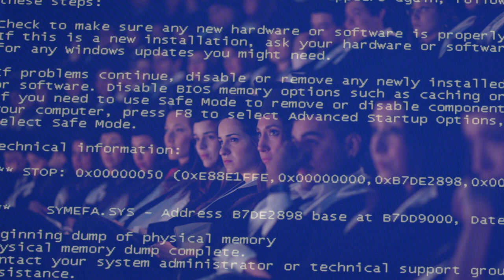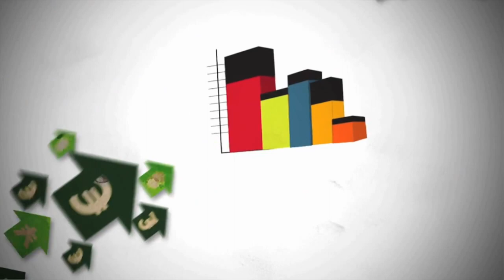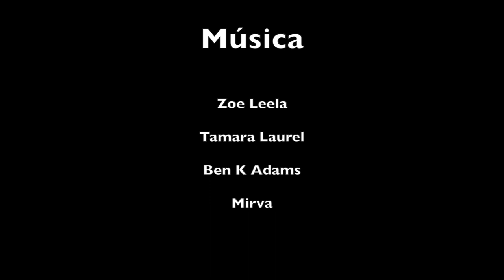CCOOntigo TV: ¿Para qué sirve un sindicato? Despido y baja. Actualidad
¿Te pueden despedir estando de baja? Pilar responde a una de vuestras dudas, mientras que Laura nos trae la última hora sobre el ERE en Evo Banco, el Imserso y la empresa Paradores. Además, esta semana escuchamos la historia de Rosa y nos preguntamos ¿para que sirve un sindicato?